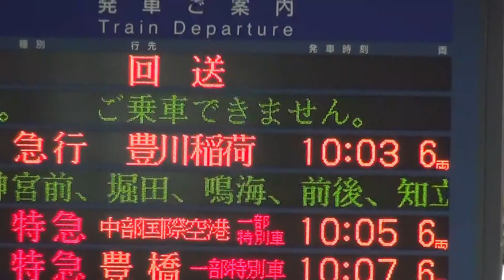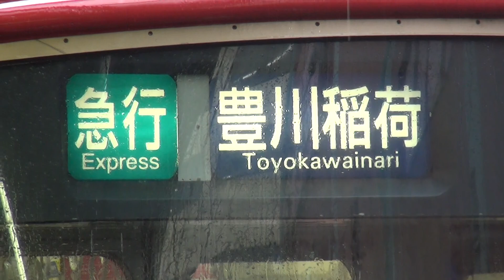名鉄3500系4連+3100系2連6両編成の金山駅10時3分発急行豊川稲荷行き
2015年12月21日（月）撮影。名鉄金山駅で撮影した、3500系4連+3100系2連6両編成の10時3分発急行豊川稲荷行きの到着・発車シーンです。